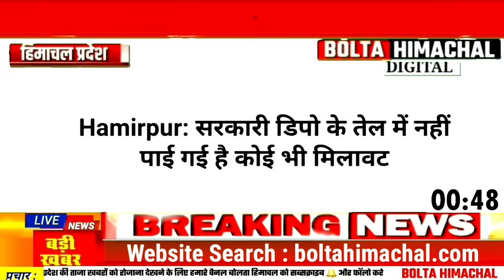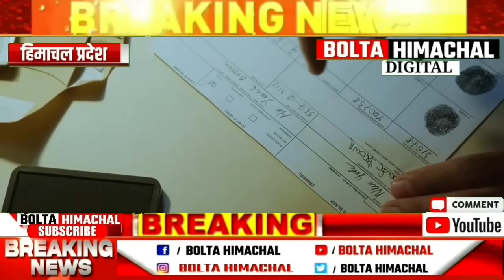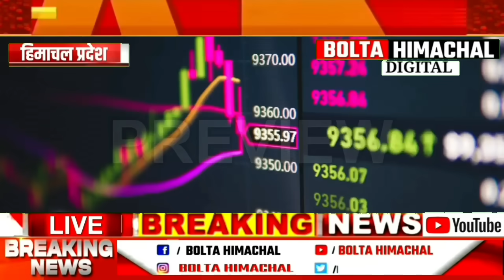🛑 HIMACHAL NEWS : आज 27 सितंबर 2024 👉 हिमाचल कई जिलों में अलर्ट HRTC MDM JBT - BOLTA HIMACHAL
Today News Bulletin 27 sep 2024 Hindi News | boltahimachal Himachal Headline Breaking News Today | Hp government | Latest News | Latest Himachal Updates | Shimla News | Kangra News | Bilaspur News | Kullu News | Sirmaur News | Chamba Hp News | Hpu Shimla | Hpbose | Himachal Pradesh Ki Taza Khabre

हिमाचल प्रदेश की ताजा खबरें ! ब्रेकिंग न्यूज़ हिमाचल himachalpradesh hpnews hindinews @boltahimachal

Get the latest updates on Himachal Pradesh in our daily news bulletin, Tune in for in-depth coverage of current events, political developments, and community stories that shape the state. Stay informed and connected with Himachal Pradesh through our comprehensive news reporting

* Breaking News Himachal Pradesh
* Live News Himachal
* Bolta Himachal Today
* Latest News Himachal
* Current Affairs Himachal
* Himachal Pradesh Headlines
* Himachal News Today
* Bolta Himachal Pradesh
* Top News Himachal

Google Search Query General Queries:

* Latest news from Himachal
* Top stories in Himachal
* News headlines Himachal
* Breaking news Himachal

Government and Politics:

* Himachal government news
* Himachal politics
* Election news Himachal
* Himachal assembly
* Chief Minister Himachal

Economy and Development:

* Himachal economy
* Business news Himachal
* Infrastructure development Himachal
* Tourism news Himachal
* Agriculture news Himachal

Culture and Society:

* Himachal culture
* Himachal traditions
* Festivals in Himachal
* Art and literature Himachal
* Education news Himachal

Environment and Climate:

* Himachal environment
* Climate change Himachal
* Natural disasters Himachal
* Wildlife news Himachal
* Pollution news Himachal

Crime and Safety:

* Crime news Himachal
* Police news Himachal
* Accidents and incidents Himachal
* Law and order Himachal

Miscellaneous Queries:

* Weather news Himachal
* Sports news Himachal
* Entertainment news Himachal
* Travel news Himachal
* Jobs and employment Himachal